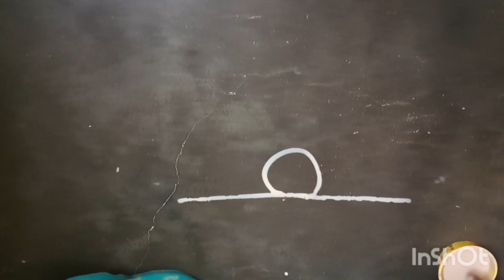Easy and beautiful alpona design for Laxmi Puja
alpona design
rangoli design for Puja
Easy and simple alpona design
Border alpona design
alpona design for Laxmi Puja
Diwali special alpona design
Saraswati Puja special alpona design
kolam design
muggulu design for Puja
gudi padwa rangoli design
Durga Puja alpona design
Navaratri alpona design
Holi special alpona design
shyamali rangoli art
alpona art
rangoli art